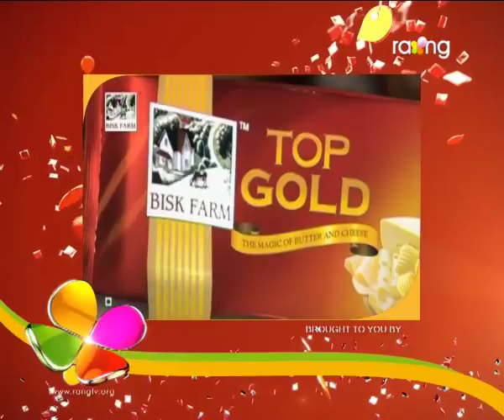Ardhangini- অৰ্ধাঙ্গিনী | 16th Oct 2017 | Full Episode | No 79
মৃত্তিকৰ মাক মলয়াই বাৰু ৰুণজুণ ঘৰৰ পৰা গুচি যোৱাৰ কথাটো বান্দবীবোৰৰ আগত কি বুলি ক'ব?